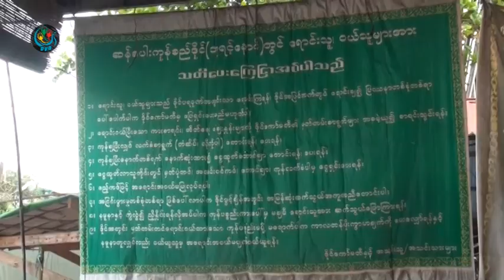DVB - ဘုရင့္ေနာင္​ဆန္ကုန္စည္ဒုိင္မွာ က်ပ္သိန္းေပါင္းႏွစ္ေသာင္းေက်ာ္ လိမ္လည္မႈျဖစ္ပြား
DVB TV - ဘုရင့္ေနာင္ဆန္ကုန္စည္ဒိုင္မွာ က်ပ္သိန္းေပါင္းႏွစ္ေသာင္းေက်ာ္ လိမ္လည္မႈျဖစ္ပြားေနၿပီး ျပည္ပဆန္ကုန္ သြယ္တဲ့ လုပ္ငန္းလုပ္ကိုင္သူေတြကို စိစစ္ခြင့္ျပဳေပး သင့္တယ္လို႔ ေျပာဆုိေနၾကပါတယ္။ ဒီသတင္းကို ရူပါေအာင္ဝင္း ကေပးပို႔ထားပါတယ္။